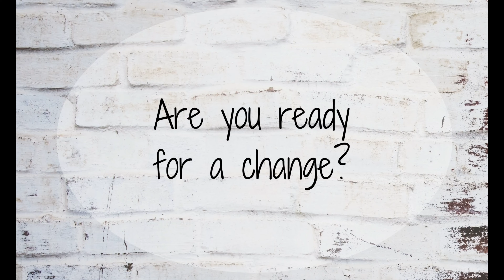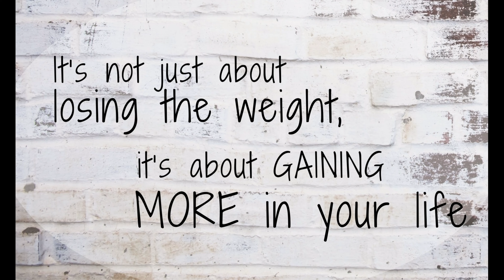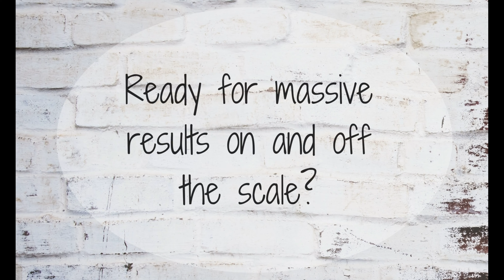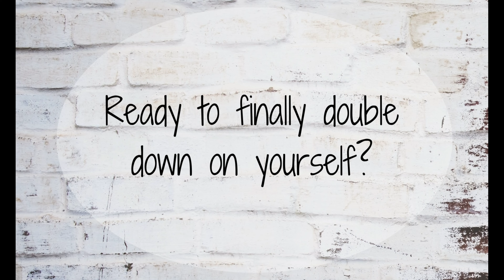Before and After